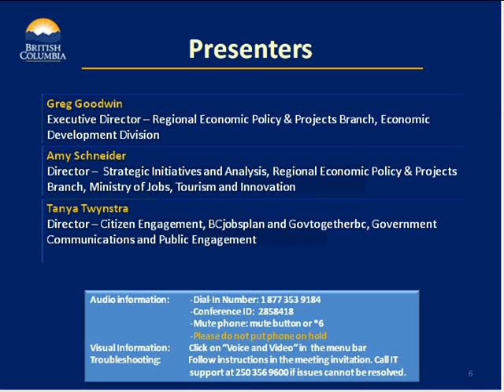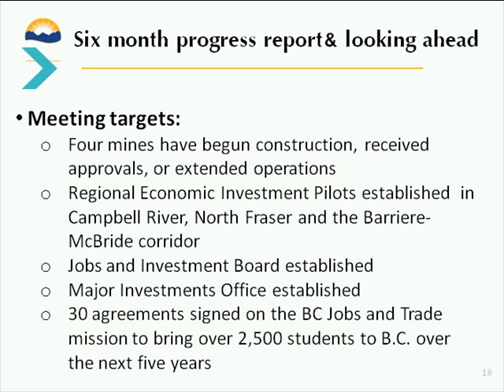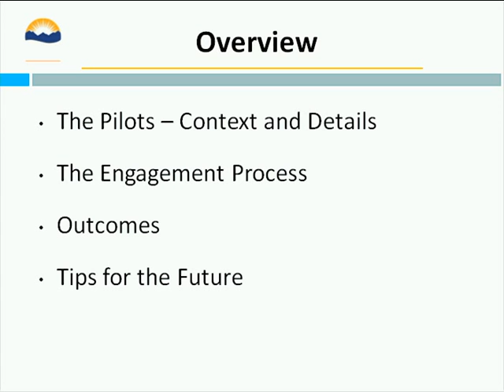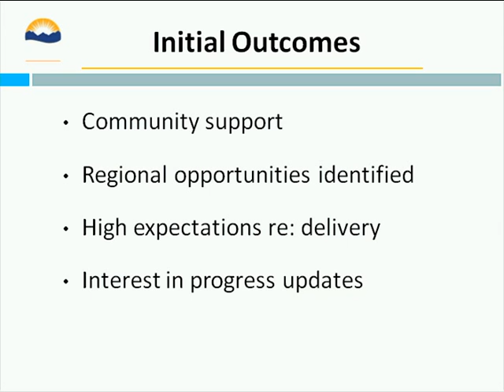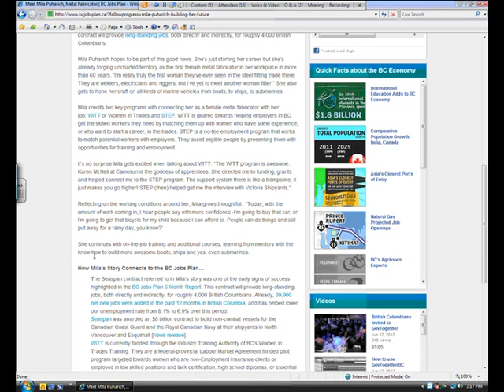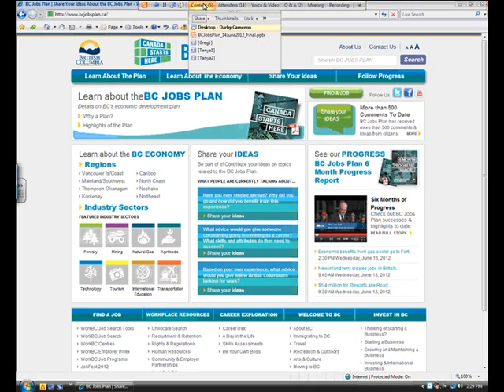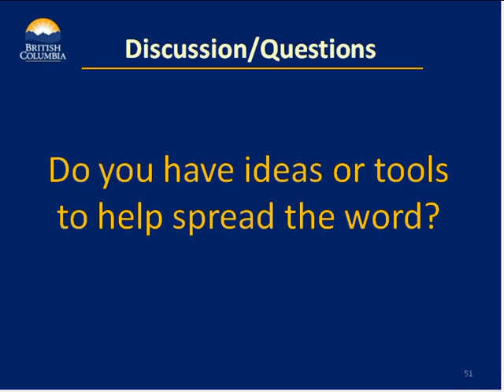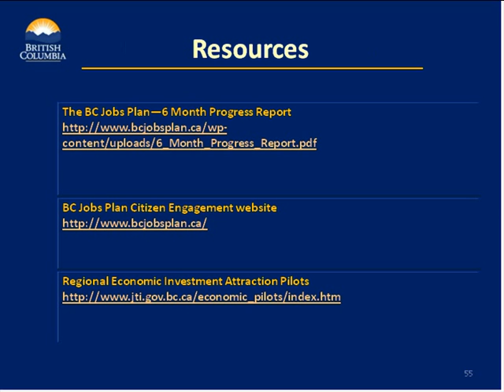2011-2012 BC Jobs Plan Progress & Engagement Initiatives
A webinar recording from the Economic Development Division: Senior Ministry staff provide on update on BC Jobs Plan progress in the first six months, and provide an overview of some of the engagement initiatives government is undertaking.